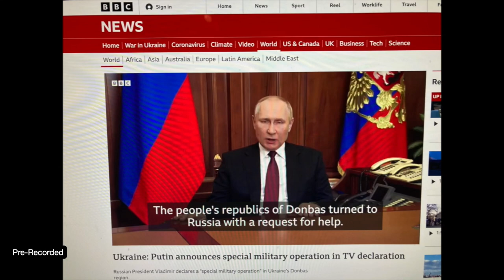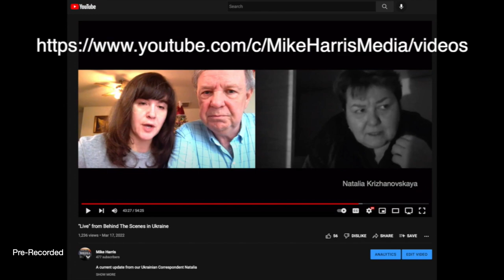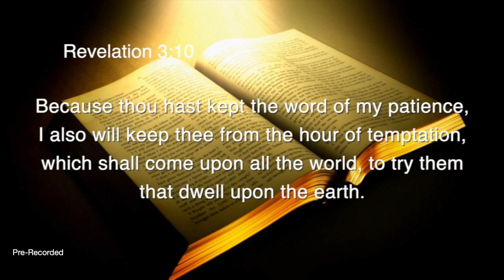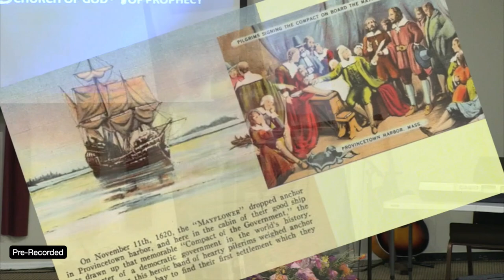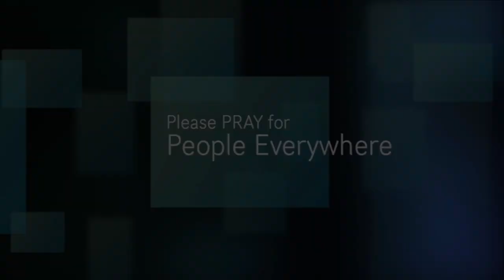Pastor Phillip Barnett shares Azovmena 1 Prophecy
This message was given in Tulsa with Pastor Jimmy Harvey at Lewis Avenue Church of God of Prophecy.